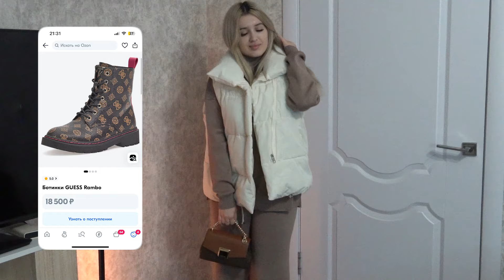распаковОЧКА С OZON | уютная одежда на осень 🍂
Ин$т: rudovaaaa 🎀